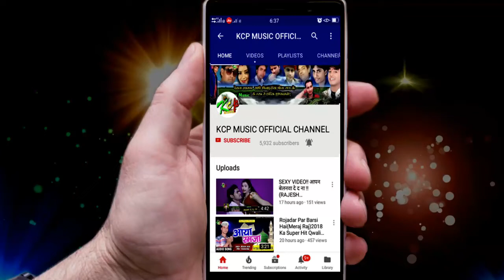BAHARA SE AAIL BARE PIYA KHAKHUAAI KE !! 2019 का सुपरहिट भोजपुरी सांग !!मुकेश मुरारी के अवाज में!!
KCP Music is a dream of all Bhojpuri singer.

Title: BAHARA SE AAIL BARE PIYA KHAKHUAAI KE
Singer: MUKESH MURARI
Lable: KCP Music
Lyrics:RAJESH RANGILA